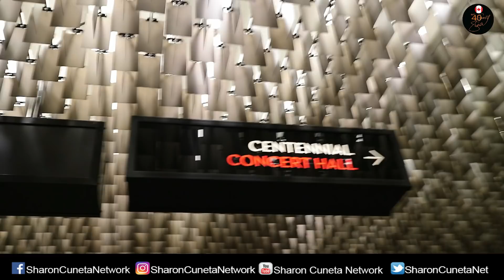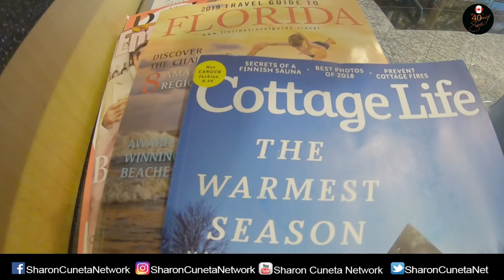MEGASTAR | LIVE in Vancouver and Winnipeg Canada!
EXCLUSIVE | Behind the scenes of Vancouver and Winnipeg Canada Concert of SharonMy40YearsUSandCanadaTour2019

Megastar returns!
Performing her number 1 hits and more!